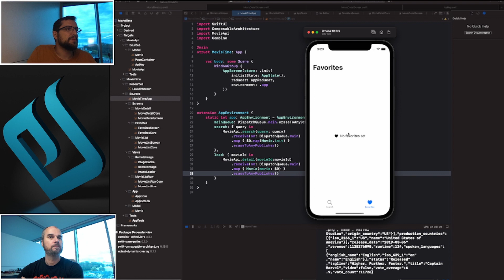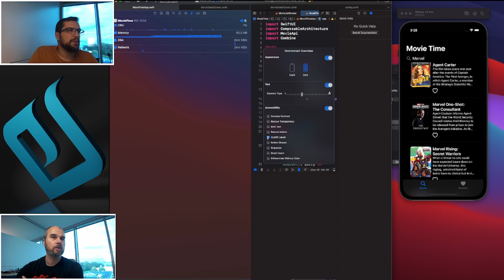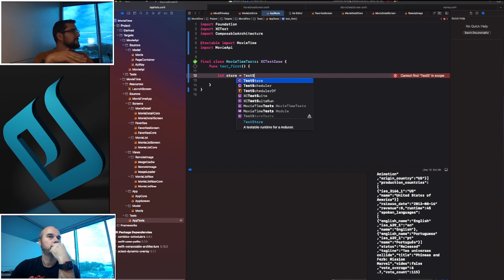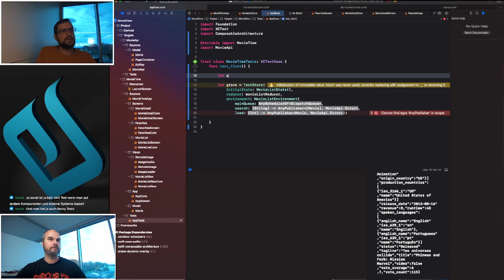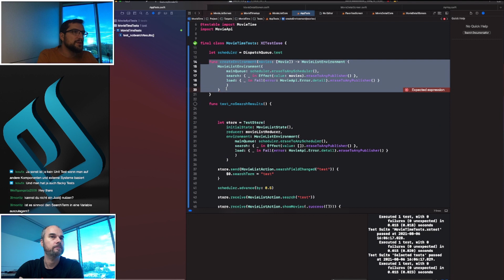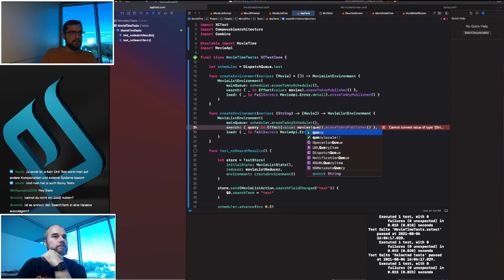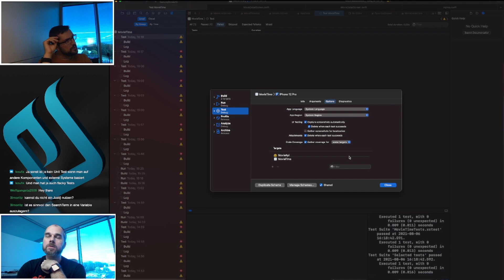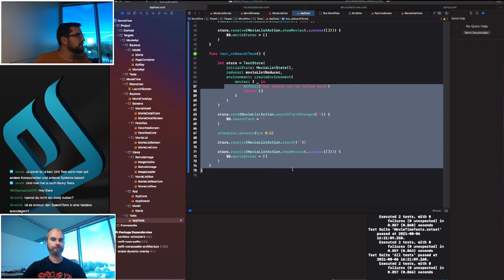Unittests mit Composable Architecture | Von der Idee zur App: Teil 13 | Livestream | arconsis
In dieser Folge schauen wir uns an, wie wir die App Funktionen testen können. Wir geben Einblicke in das Thema Unittesting. Viel Spaß...

Wie gefällt euch die App bisher?

Thimo und Jonas geben euch wöchentlich auf unserem Twitch-Kanal live Einblicke zum Thema Software Engineering. Für alle, die Lust haben einen kompletten App-Entwicklungsprozess - von der Idee, über den Entwurf bis hin zur Umsetzung - live mitzuerleben, haben jetzt Gelegenheit dazu.

Wir probieren dabei auch neue Tools und Workflows aus und nehmen euch mit auf die Entdeckungsreise.
Wir freuen uns über jeden Zuschauer und beantworten gerne eure Fragen.